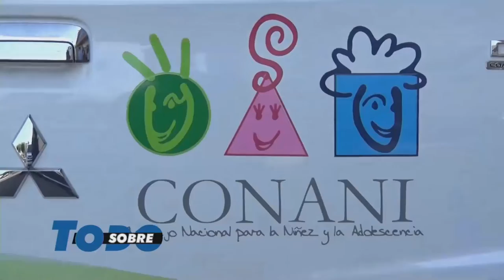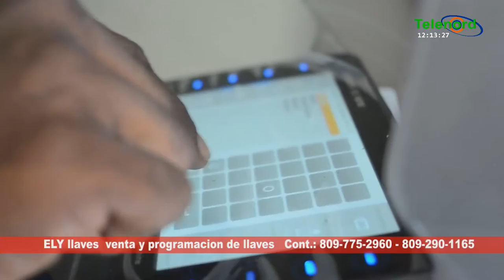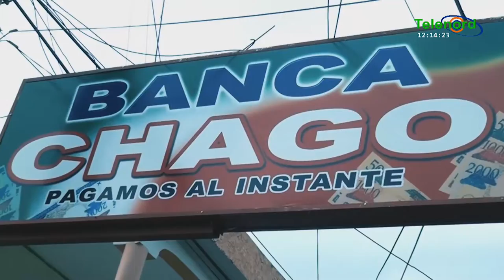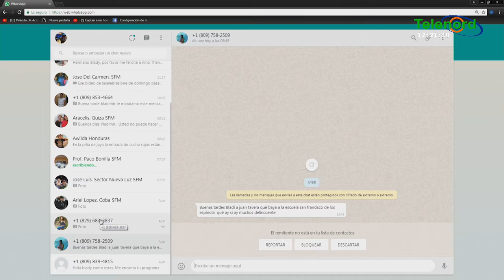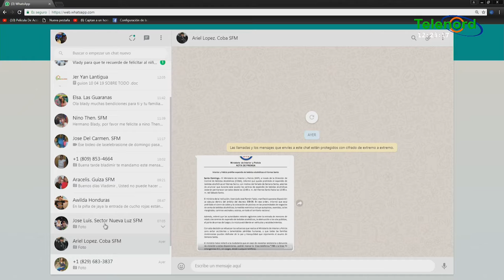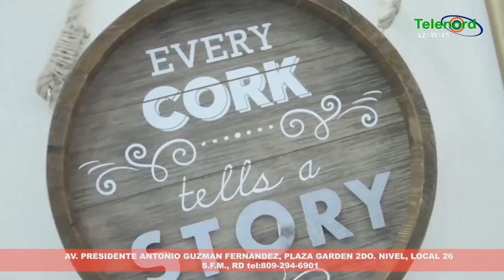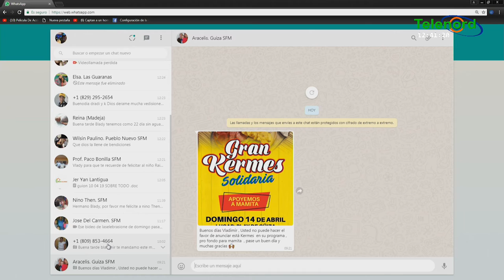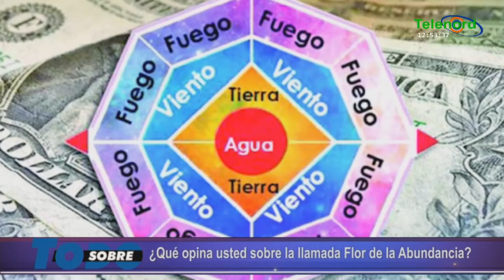Sobre Todo miercoles 10-04-2019